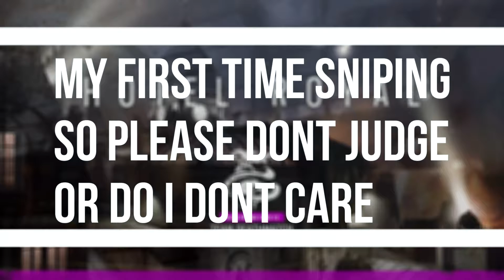Call of Duty Vanguard: My first time Sniping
Hope you guys enjoy sorry about the quality especially audio I am still trying to figure that out.